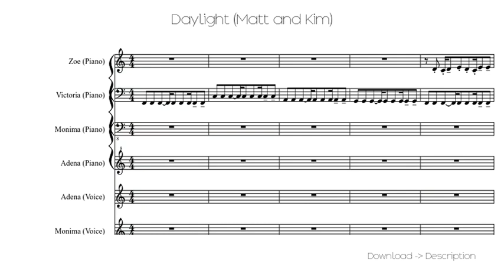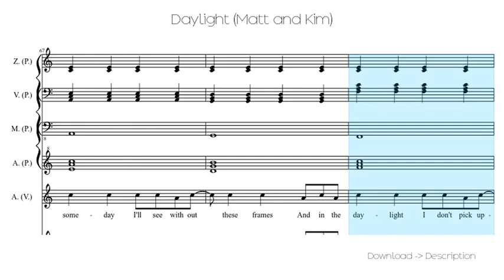Daylight (Matt And Kim)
Sheet for song: Daylight (Matt And Kim)